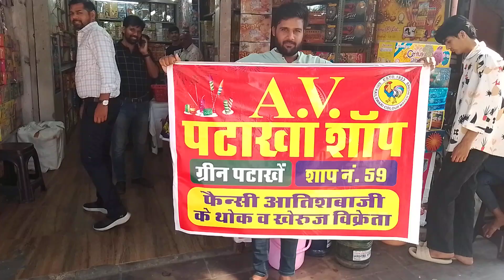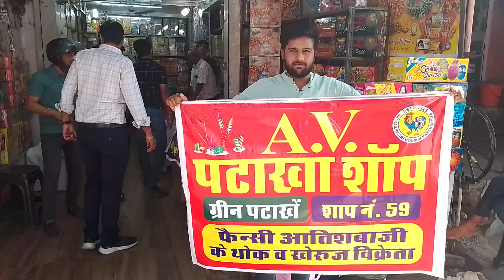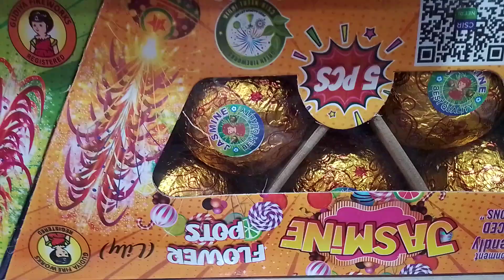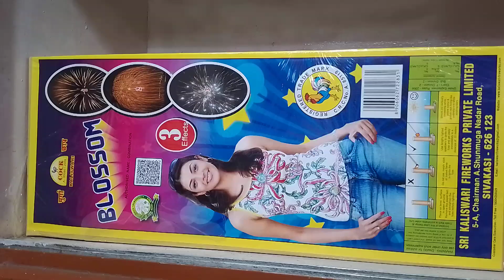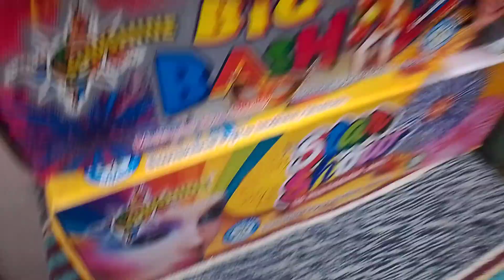A.V. पटाखा शाप जयपुर फैंसी Cock Brand आतिशबाजी वाले 🚀🎆🎇 Jaipur Patakha Wholesale Crackers Shop 2024